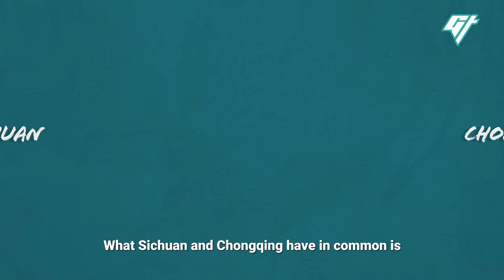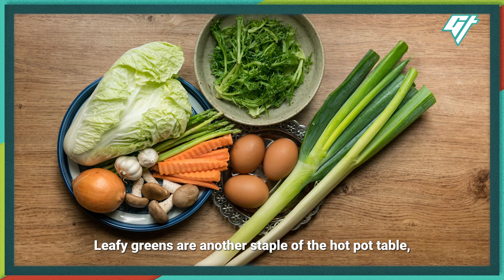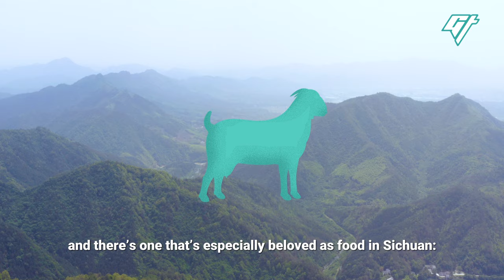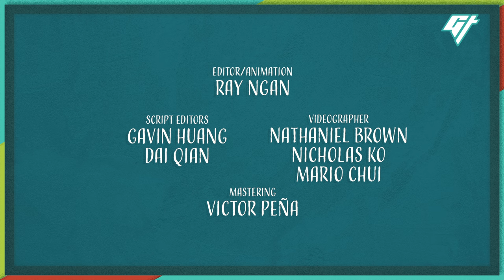How Did Sichuan Fall In Love With Spice? – Eat China (S1E5)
Sichuan is known for its love of spice. It’s the birthplace of mala hot pot, mapo tofu, and dandan noodles—all made with copious amounts of chili and peppercorn. How did this region come to fall in love with spicy food, and what are the core ingredients?

This is the fifth episode of our 13-part series on Chinese food called Eat China. In the next episode, we’ll go on a food tour of Chongqing and hit up three Sichuan restaurants you have to try.

If you liked this video, we have more stories about Chinese food, including:

Hong Kong Food Tour: Salty Lime Soda, Beef Brisket Noodles, and Garlic Clams - Eat China (S1E3)

Producer and Host: Clarissa Wei
Editor and Animation: Ray Ngan
Videographers: Nathaniel Brown, Nicholas Ko, and Mario Chui
Mastering: Victor Peña